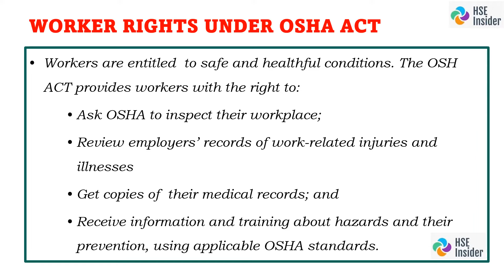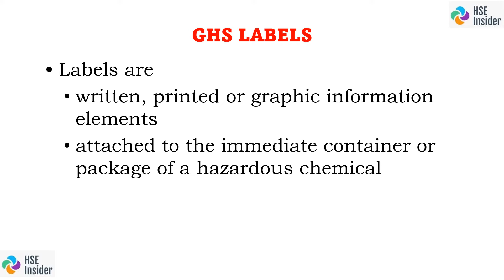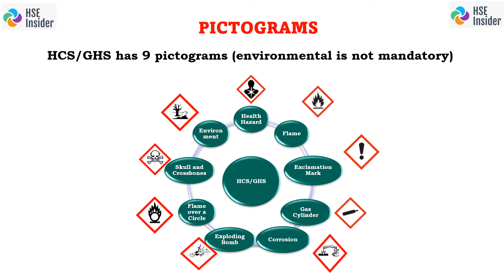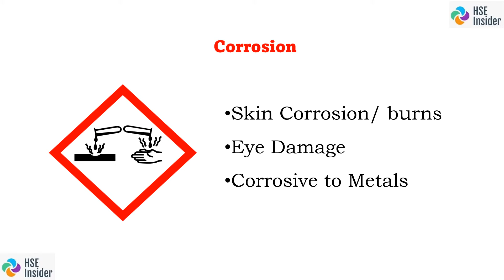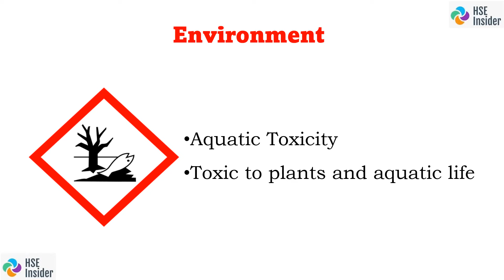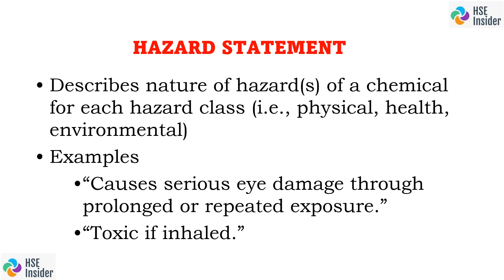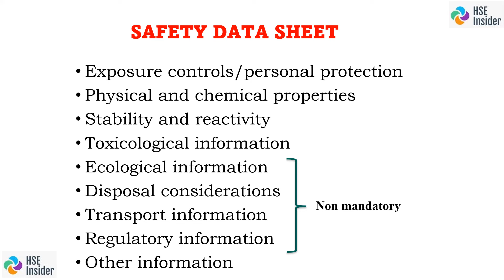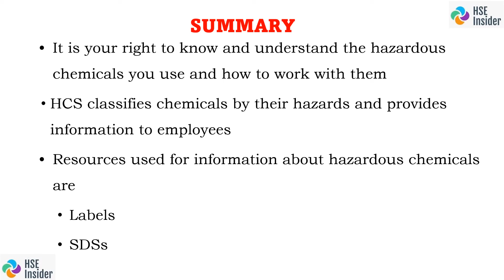Globally Harmonized System GHS of Hazard Communication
HSE Insider is a rapidly growing network for Health, Safety, and Environment professionals.

Join us on our journey to serve the HSE community.

In this video, we will delve into the world of HSE and provide valuable insights and information to help you in your career.

Support HSE Insider, the ultimate destination for all things HSE.